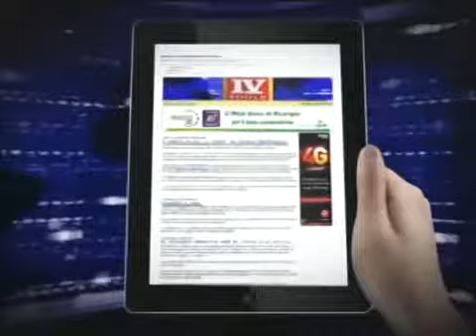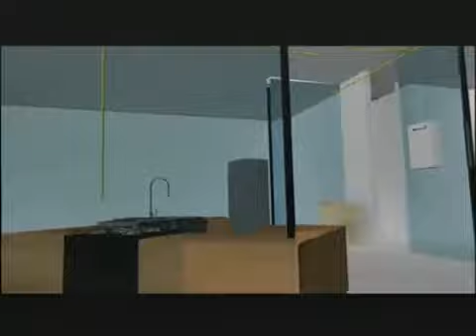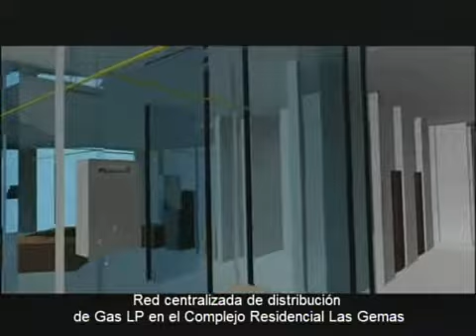Reginsa (31 de enero 2014)